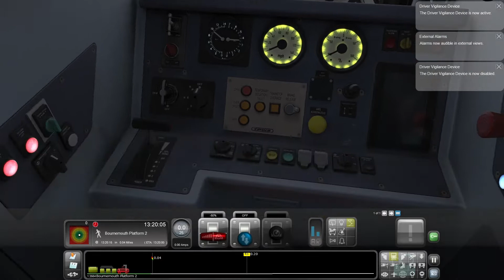Train Simulator | [444] 6. A Cold One | Train for kids